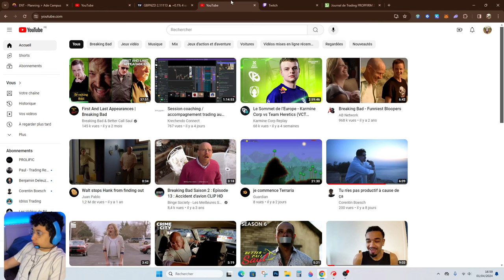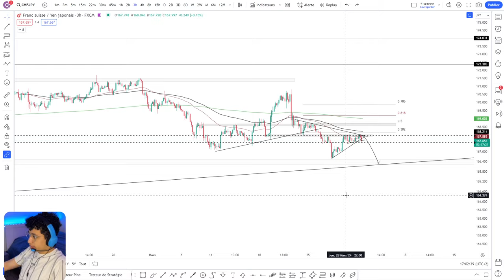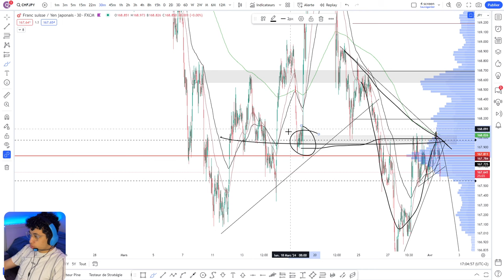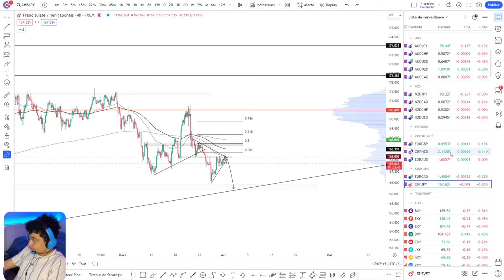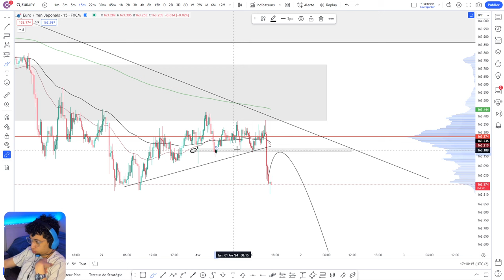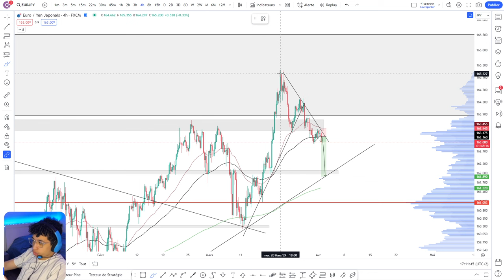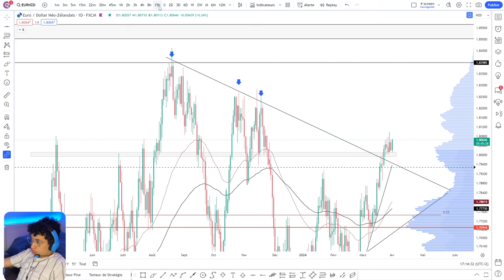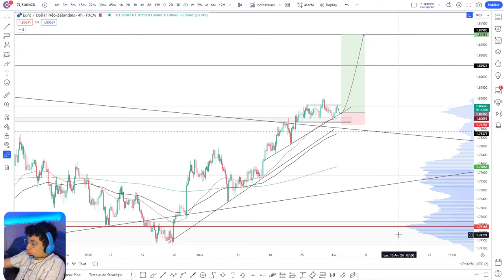Les meilleurs opportunités FOREX en Avril ! - Jour 79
00:00 Intro
00:45 GBP/NZD
02:38 CHF/JPY
09:00 EUR/JPY
13:30 EUR/NZD